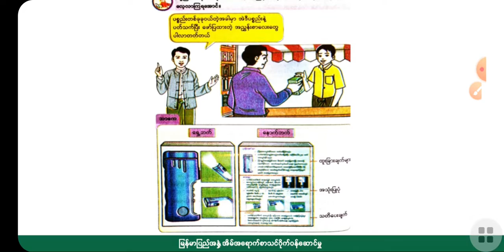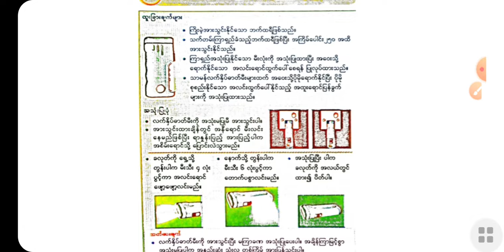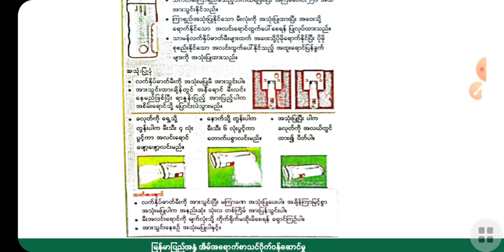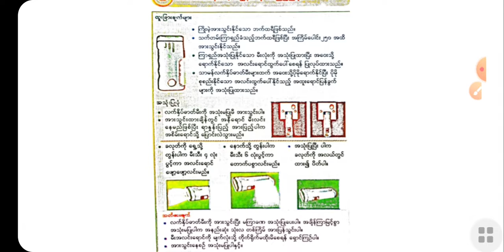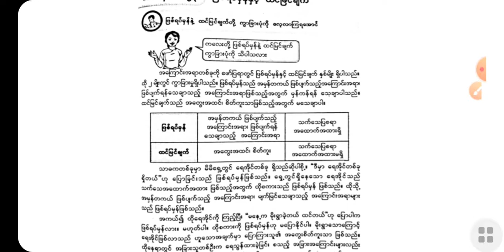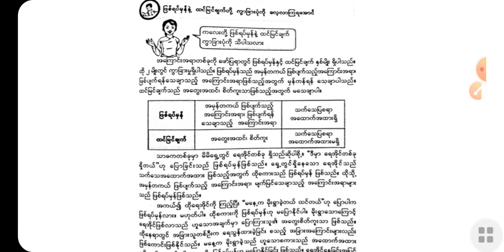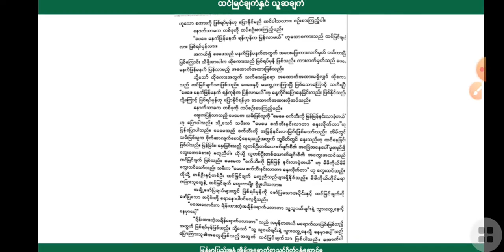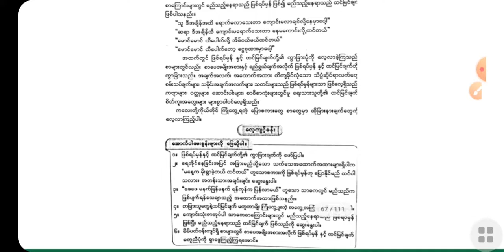[BG] G5(new) Myanmar - အခန်း(၂၂)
ဘာသာရပ် - မြန်မာစာ
ခေါင်းစဥ် - အညွှန်းစာဖတ်ကြရအောင်

အောက်ပါလင့်ခ်ကိုနှိပ်ပြီး အတန်းစုံစမ်းအပ်နှံနိုင်ပါသည်။